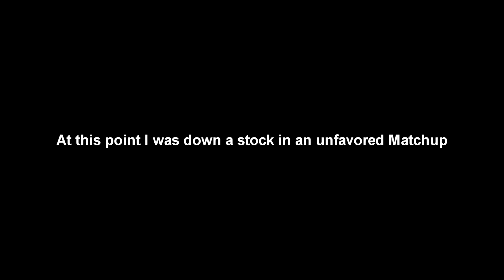Project M madness 1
First time playing with Sony Vegas